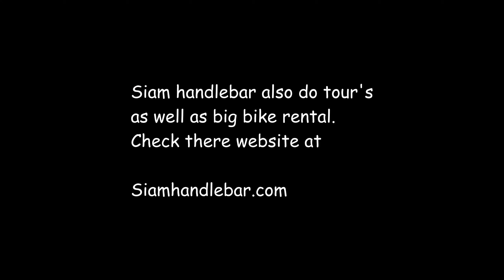Siam handlebar, Hua Hin, Thailand. Big bike rental and tours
Sorry Nigel, bit 'amateurish' mobile phone footage and way to many and erh's!

Siamhandlebar.com